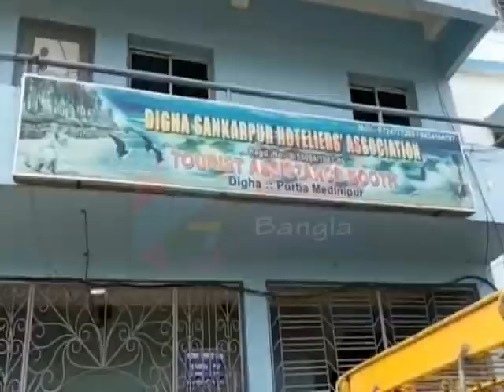DIGHA TOURIST PRESSURE#07 03 2020 P3 NEWS BANGLA#